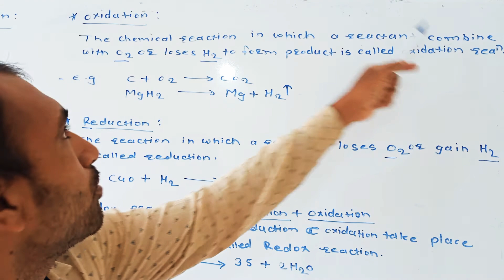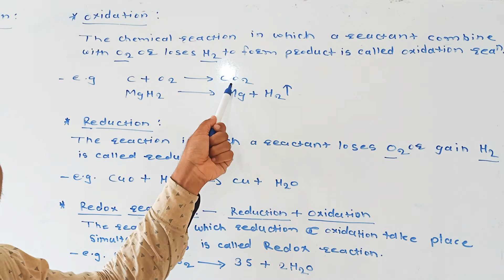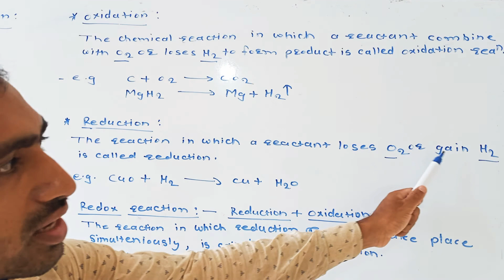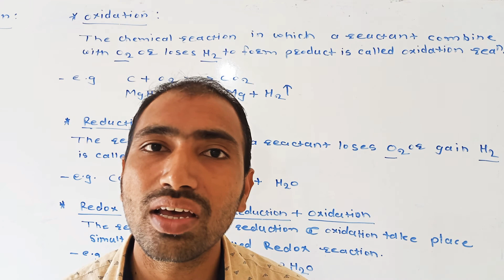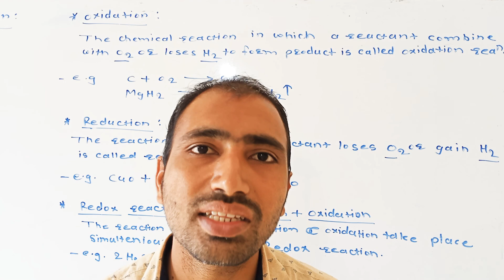Oxidation, Reduction and Redox reaction, Chemical reaction and equation, Oxadise, Reduce, Oxidating